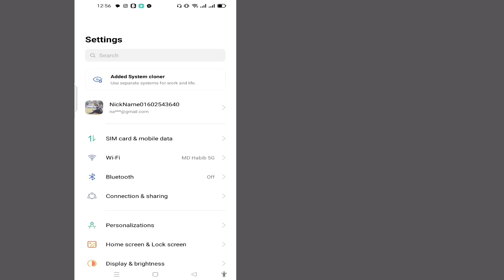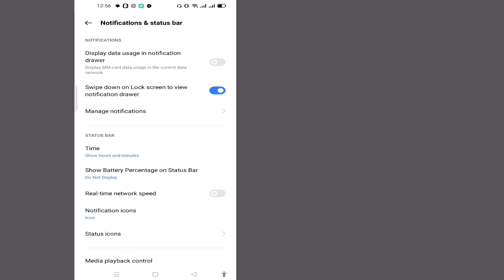Cara Melihat Pesan Tidak Terkirim Di Messenger 2023 || Lihat Pesan yang Dihapus di Messenger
Di Sini Dalam Video Ini saya akan menunjukkan kepada Anda [ Cara Melihat pesan yang belum dibaca yang belum terkirim ].  Jadi tonton video ini dengan hati-hati dan jangan lewatkan video ini jika Anda melewatkan video ini maka Anda tidak akan mengerti dengan baik jadi jika ada masalah dan masalah Anda dapat bertanya kepada saya dan berkomentar di bawah ini saya akan mencoba menyelesaikan masalah Anda jika Anda menyukai video ini.  tolong klik suka dan berlangganan saluran saya terima kasih.🙏